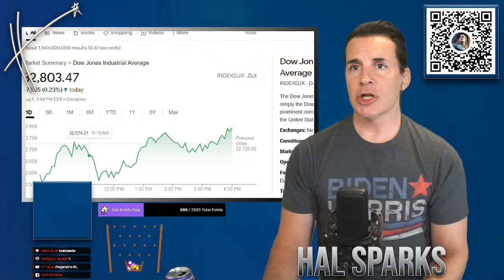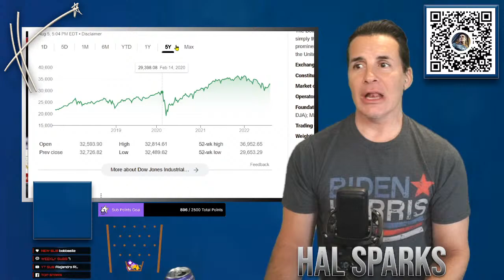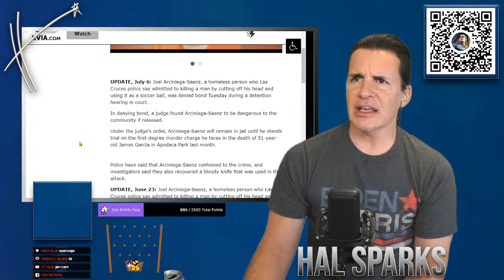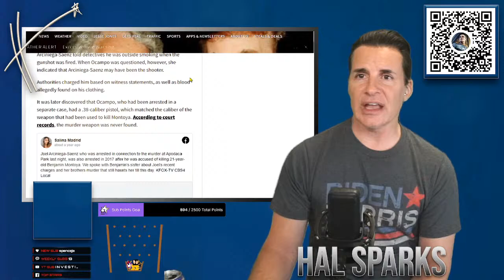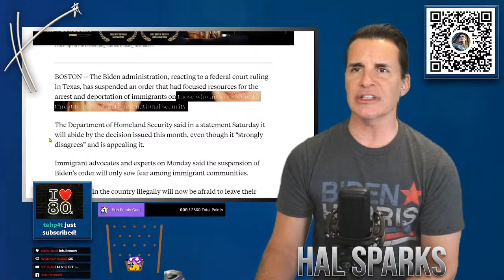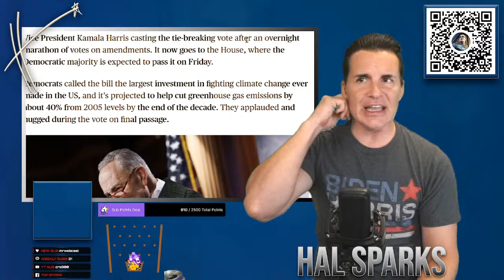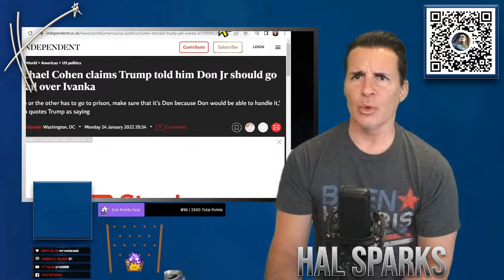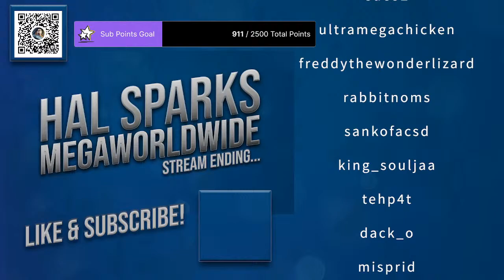Trump CPACs his Colon with MAGAT cash :It's HAL SPARKS MEGAWORLDWIDE